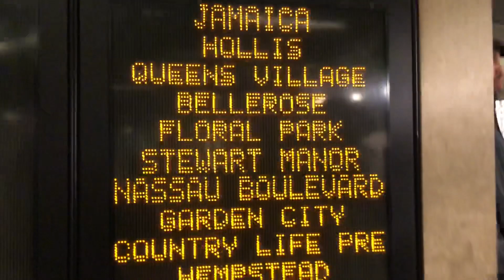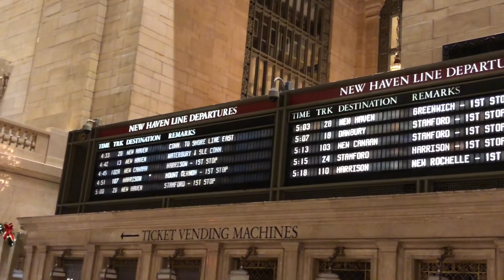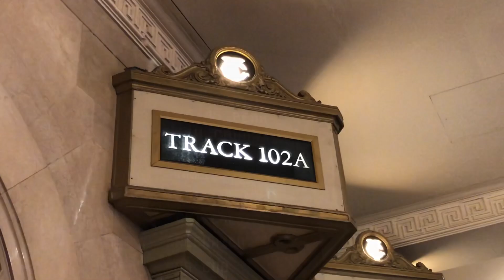LIRR/MNRR: Final Railfanning Segment Of 2018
Last Upload Featuring Railfanning On Both The LIRR & Metr-North.

Update: This Upload Will Be Up @7:00 AM EST Scheduled. Podcasts Return Next Week And Will Stay On Schedule. Train Sim World Uploads Resume Next Weekend. There’ll Be No Tours Next Weekend. Enjoy This Video!

Railfanning Segment Info:

Systems: LIRR & Metro-North
Venues: Hollis & Port Chester
Lines: Hempstead & New Haven Line
Trains Seen: M3, M7, M8, EMD-DE30AC, Acela, Amtrak, P32
Guests: Railfan89 (@Hollis)
Weather: 29F
Service: Peak
Scheduled Days For Segments: 12/4 & 12/6